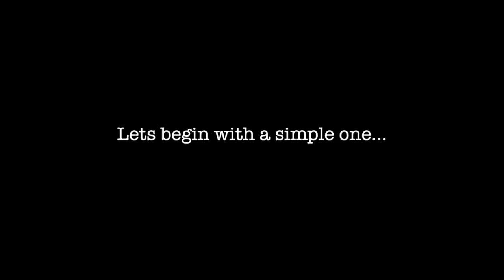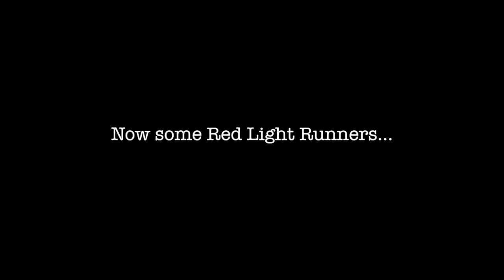Dash Cam Brisbane - Driving Dodgy #1 - Welcome to Brissy Roads!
Welcome to my very first video! Filmed on Brisbane roads, going back to 2015.

- Learner Driver conga line
- Red hatch pull-out
- Stop line fail
- Several red light runners
- Car Park hoon

App: DriveMate Rec

HD Captures coming soon!